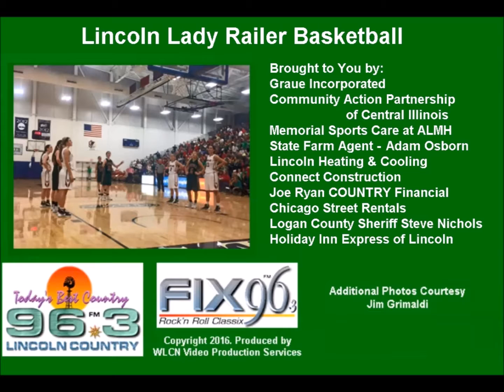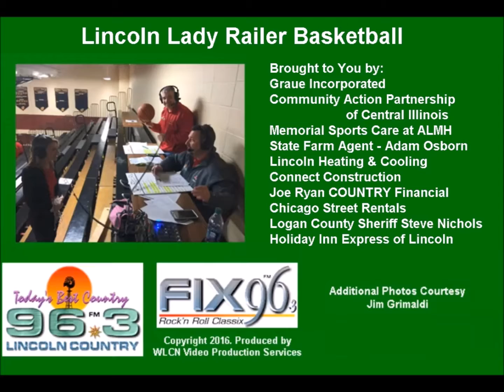Lincoln Lady Railers Basketball